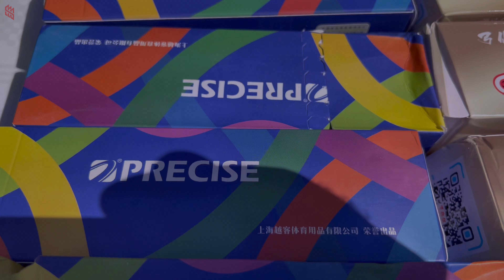Slingshot Tutorial: Advanced vs Person X …. My Best Tutorial …. PART 2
Slingshot Tutorial: Advanced vs Person X …. Best Tutorial ever…. PART 2
It is a reflection of a person who could be you or the other, most likely dealing with the same difficulties and problems with the slingshot.  I took a lot of time to make this video.